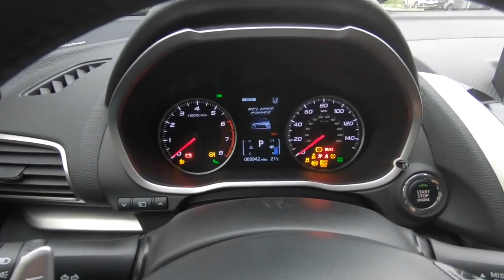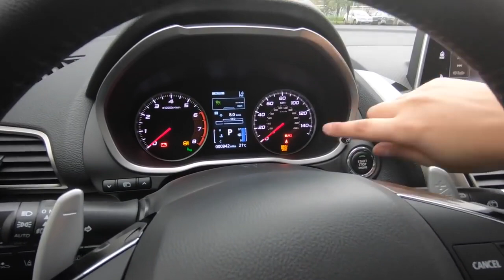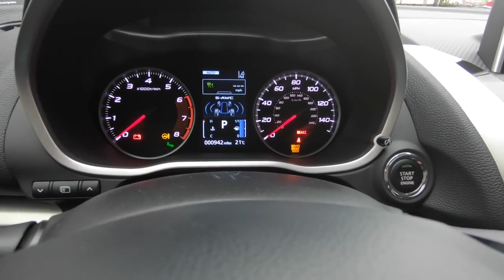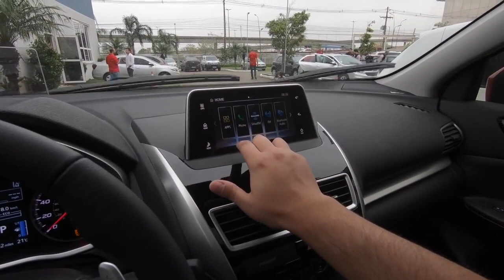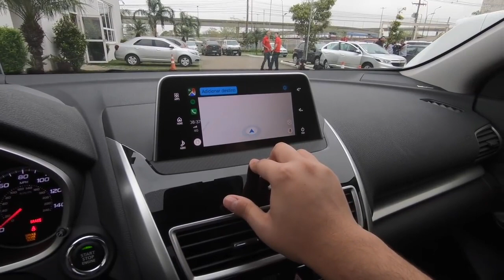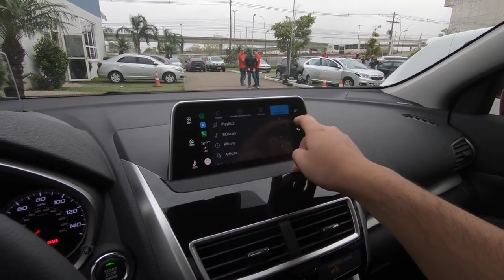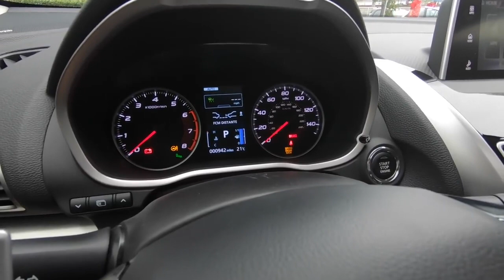Mitsubishi Eclipse Cross 2019 em detalhes Falando de Carro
2Din Android 8.1.0 Магнитола Для Всех Авто Mitsubishi Lancer Outlender(12)
Магнитола для Lancer X монитор 10.2"Android 6.0
Штатная Магнитола Mitsubishi Lanсer 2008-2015 Android 8.1 GPS(7.6)
Android 6.0 головное устройство для MITSUBISHI LANCER 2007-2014
10 дюймов 1024*600 Android GPS MITSUBISHI LANCER 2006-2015
8 дюймов 2 Din магнитола MITSUBISHI LANCER Митсубиши мультимедиа
Штатная магнитола Mitsubishi Outlander 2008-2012 + Android 7 Экран 9 дюймов.
Тесла Cтиль для Mitsubishi Outlander 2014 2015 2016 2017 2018 Tesla Style
Тесла Cтиль для Mitsubishi Pajero 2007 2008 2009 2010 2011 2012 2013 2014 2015 Tesla Style
Ссылка Mitsubishi Pajero 4 Запчасти Магнитолы Купить на Aliexpress,
Ссылка Mitsubishi Pajero V97 V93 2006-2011 Штатная Магнитола Купить на Aliexpress
Ссылка Mitsubishi ASX КУПИТЬ ЗАПЧАСТИ ТЮНИНГ Aliexpress Купить на Aliexpress
2 Din Android 8,0 gps для Mitsubishi ASX Citroen C4 головное устройство GPS Android PX5 8-Core

Confira nesse vídeo do Falando de Carro, todos os detalhes sobre o novo Mitsubishi Eclipse Cross 2019 na versão S AWC com motor 1.5 turbo.

Preços
Eclipse Cross HPE-S 4x2 - R$ 149.990
Eclipse Cross HPE-E 4x4 - R$ 155.990